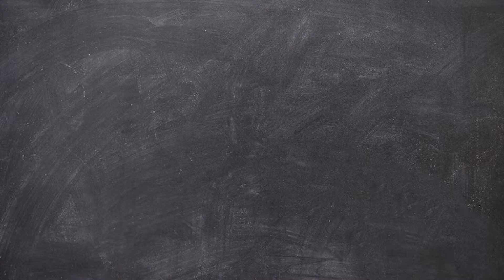Как смотреть фильмы на английском?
Основатель Студии иностранных языков Free Talk Вероника Логунова объясняет, как эффективно смотреть фильмы на английском языке.